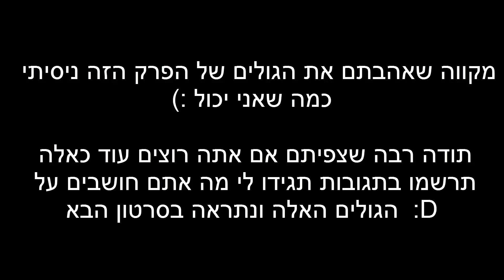Top 5 #2 Rocket League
In The Hall Of The Mountain King (Dubstep Remix) - Edvard Grieg (DUBGENIE)

-Kp Minecraft